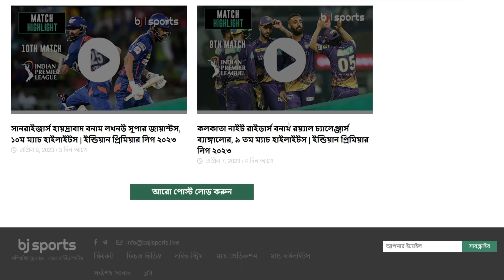IPL 2023 | কষ্টদায়ক হার শেষে বলে হেরে গেল দিল্লি | IPL Cricket News | DC vs MI | Mustafiz Bowling